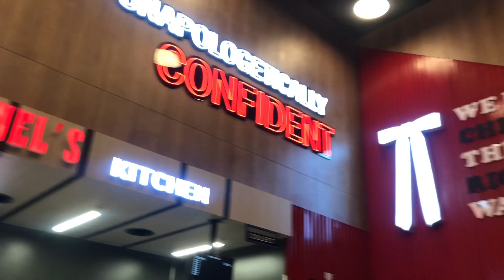Trying KFC In 2024 | Reveiew | Food Vlog | Peshawar